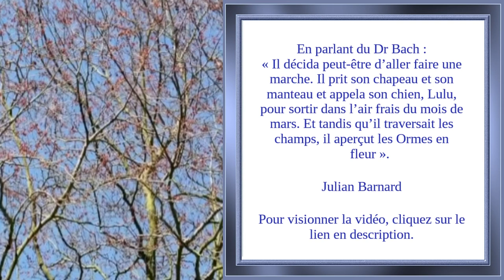Les Fleurs de Bach - Elm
Lien pour visionner la vidéo :
Merci à Nicolas Jeandot de me permettre d’utiliser ses compositions musicales pour accompagner mes vidéos :
Merci pour les images libres de droits.
Bibliographie :
« La guérison par les fleurs » écrit par Edward Bach
« Les 38 quintessences florales du Dr Edward Bach » écrit par Mechthild Scheffer
« Fleurs de Bach, fleur de soi » écrit par Annie Guibert
« Sur les traces du Dr Bach et de ses Fleurs » écrit par Julian Barnard
« The Bach Flower Remedies – Illustrations and preparations » écrit par Nora Weeks et Victor Bullen
Les Fleurs de Bach ne sont pas des médicaments, en cas de problème de santé demander l’avis d’un médecin ou d’un professionnel qualifié. Un complément alimentaire ne remplace pas une alimentation variée et une vie saine. Tenir hors de portée des enfants.